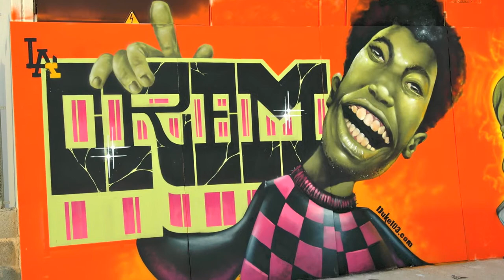Duke103.com graffitis mix vol 1